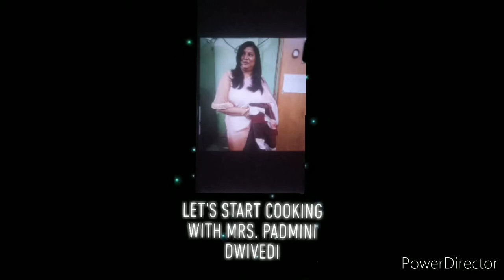Indore ki Khasta Kachori/जानिए हलवाई के खस्ता कचोरी का राज/Moong Daal Khasta Kachori/# Isha'skitchen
Ingredients

Moong daal 1 Cup gli hui
Maida 1 Cup
Oil moyan ke liye 3 Tbsp
salt to taste
water as pre need

For Stuffing

Kala namak 1/ 2 Tsp
Red mirch powder 1 Tsp
Adrak great Kiya hua
Hari mirch chopped 5 se 6
Dhaniya powder 1 Tbsp
Jira powder 1 / 2 Tsp
Besan 1/ 4 Cup
Amchoor 1 Tsp
Chopped Dhaniya
Rai 1/ 2 Tsp
Jira 1/ 2 Tsp